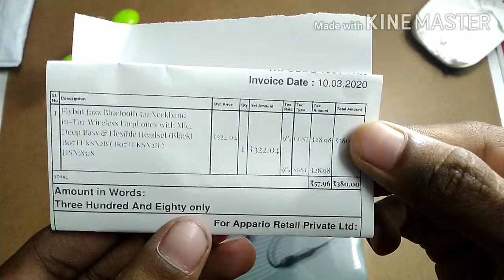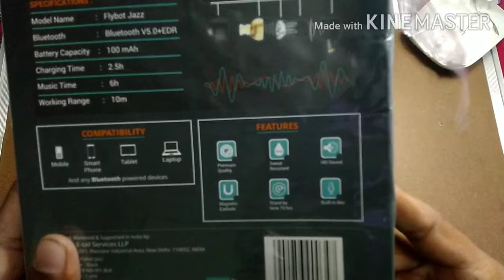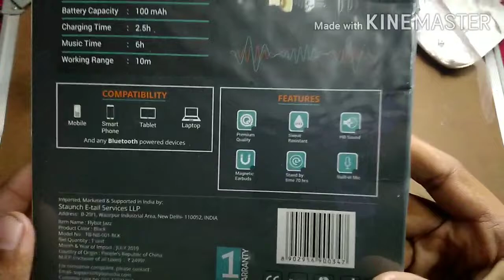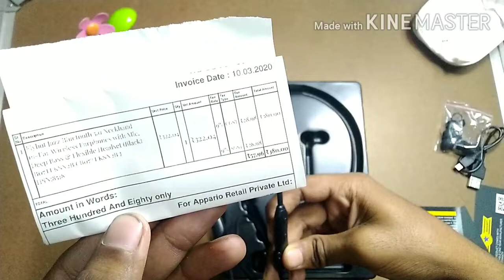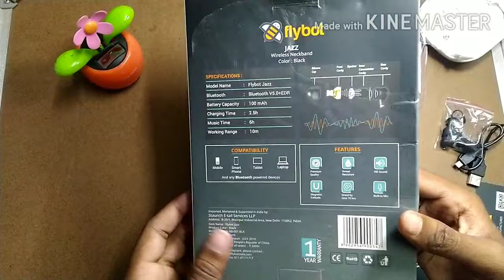flybot JAZZ wireless neckband unboxing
Get your favourite tech videos here...
In this video you can get a brief unboxing and review of  flybot JAZZ neckband bought from amazon on a huge price drop.
       Here is the link of this product :-
 Hope you liked this. Thank You !